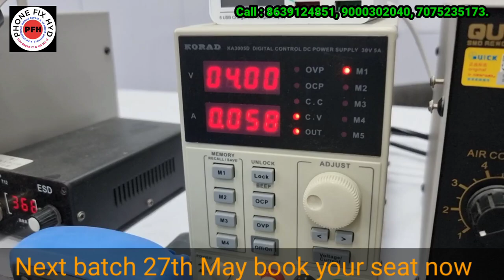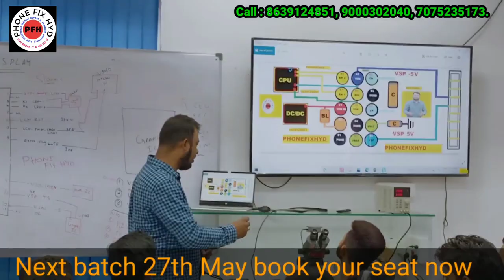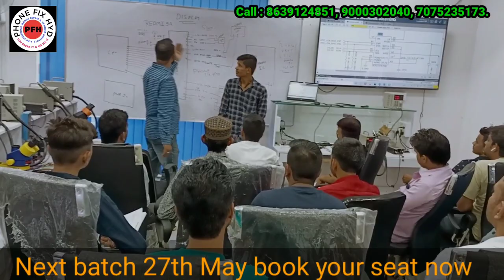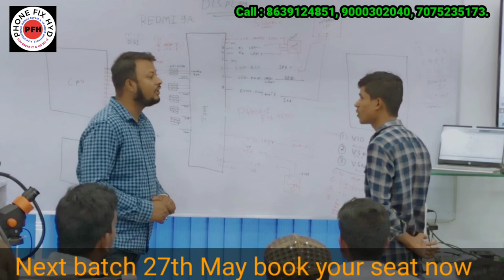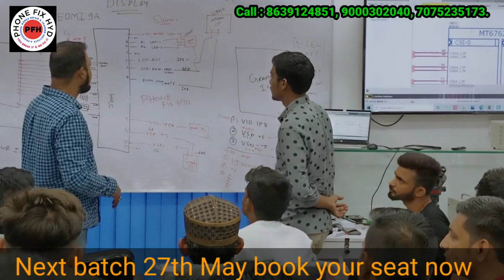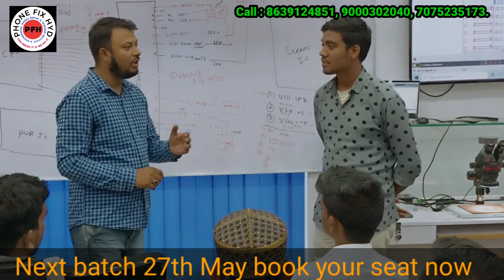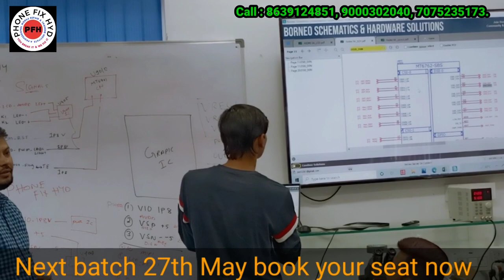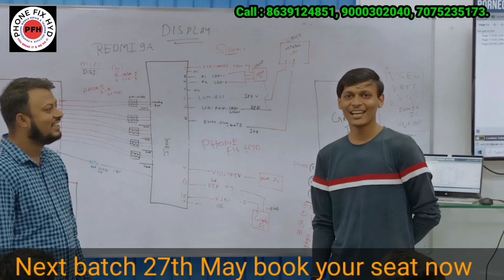GRAPHIC SECTION FULL DETAIL EXPLAIN BY ALL STUDENTS LIVE CLASS VIDEO पूरा देखे बहुत कुछ सीखने मिलेगा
WHAT IS VPH LINE ?

BY PHONEFIXHYD

 l| @PHONEFIXHYD

Android basic to advanced 20 days course👇👇👇
PHONE_FIX_HYD
CALL FOR TRAINING:
CALL FOR ADMISSION:

course detail.

2. 2tb hard-disk tested files free.
3. Double Dekker CPU WORK.
4. Board free denge.
5. Oca glass work.
6. How to open samsung display.
7. Schematic diagram
8. Laptop
9. Ufi, easyjtag, software tool.
10.100% practical work for
11. Room free.

👉SOFTWARE.
 Etc.

MOBILES.